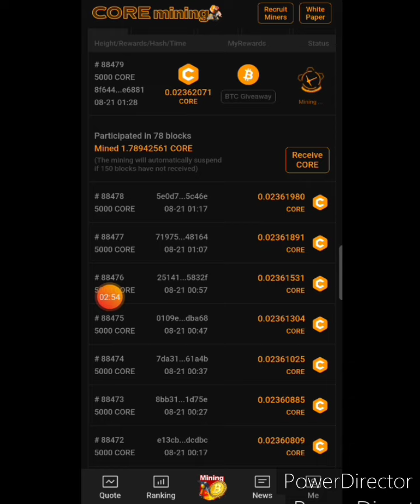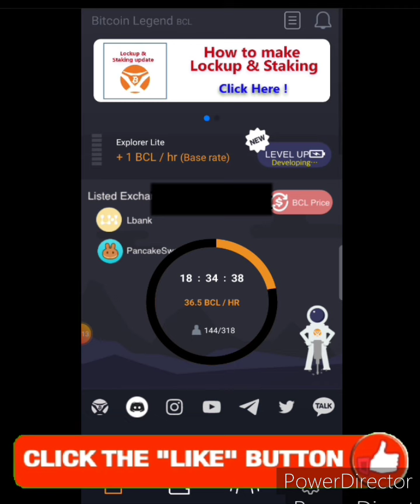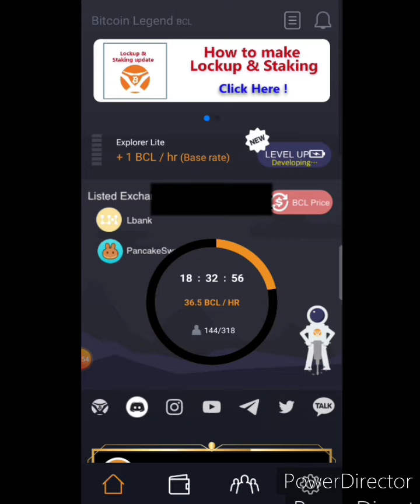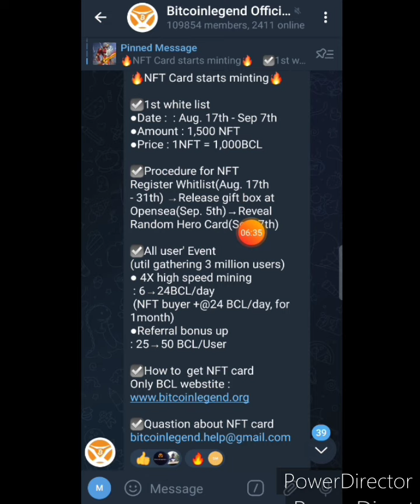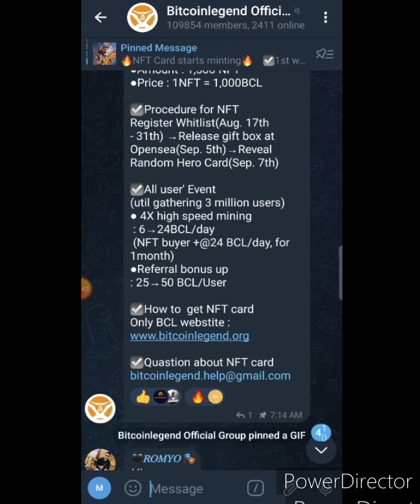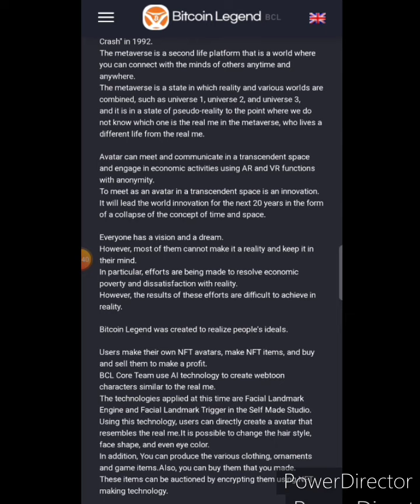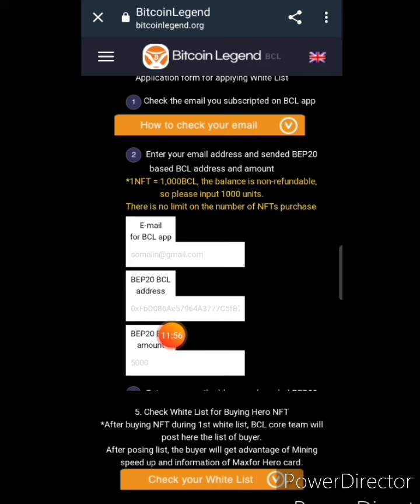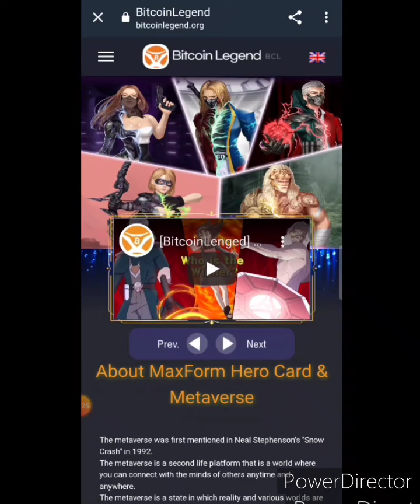Wow !! BCL NFT Minting Start || Listed Token || Participate?? KYC & Withdrawal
Bitcoin Legend Network New update.
Bcl nft mining & selling. New event with mining.
Bcl Network Wallet Launched. Bcl Token is crypto. Earn unlimited Tokens By mining on Phone. Listed on 0.75$. Full Details in Hindi/Urdu in video.

Free एयरड्रोप है जो आप नीचे दिए गए लिंक से जॉइन कर सकते हो। लिंक ब्लॉग पोस्ट पर है। पुरी जानकारी हिन्दी उर्दू में इस वीडियो में दीगई है।

✔️ Refferal Code : 4l4vl

✔️ Refferal Code : 0005b

Quireis solved :

Bitcoin lenge coin withdrawal start .

Bcl token migration bsc New update

Bitcoin legend token Bank me Withdraw kese kare?

Bcl Token Real or Scam?

Bitcoin Legend network real or scam?

Bcl Network Withdrawal open .

Bitcoin legend token Coin ko TrustWallet me withdraw kese kare?

Bitcoin Legend network scam .

Bcl Withdrawal to exchange.

Bitcoin Legend mexc exchange par list kab hoga?

Bcl token Trading kese kare?

Bcl wallet .

Bitcoin legend trading .

crypto mining .

Alpha_Network listing .

alpha_Coin_Mining .

Time_coin .

Remint_coin_Mining .

remint_mining .

eagle_Token_Listing .

Eagle_Network_Update .

eagle_Token_Wallet .

Ttcoin_Wallet
India, pakistan earning app group,
Nepal, Bangladesh, srilanka, Nigeria, online earning channel real app money making sites